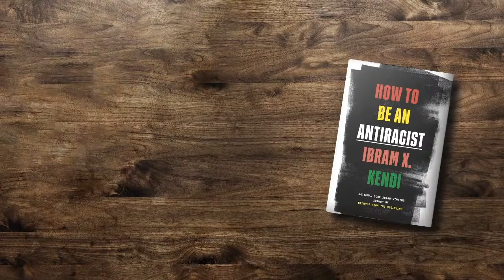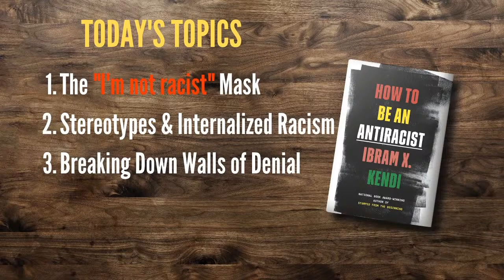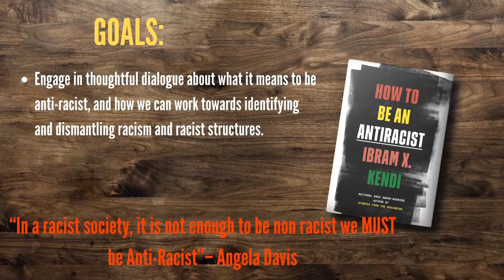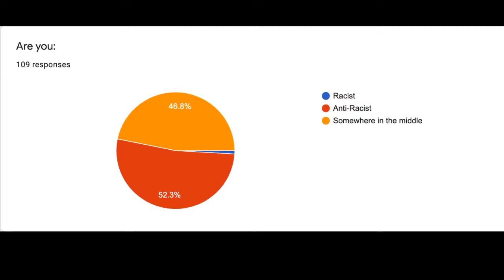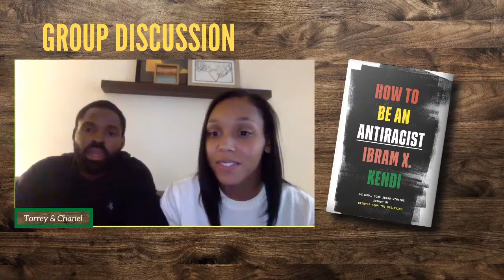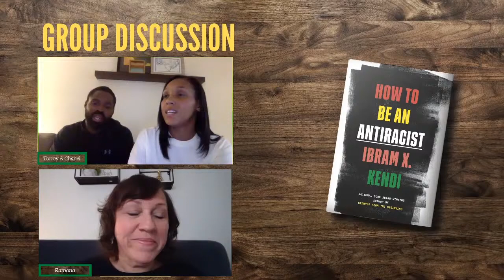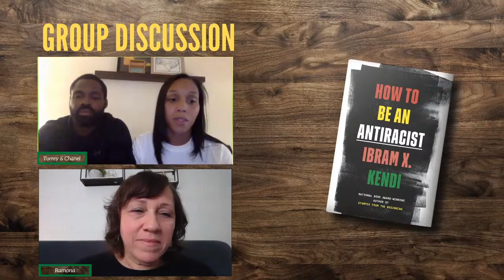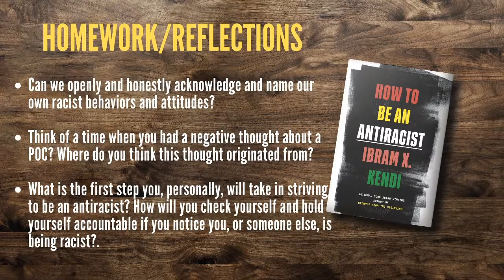Book Discussion: How To Be An Antiracist by Ibram X. Kendi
Engage in thoughtful dialogue about what it means to be anti-racist, and how we can work towards identifying and dismantling racism and racist structures.